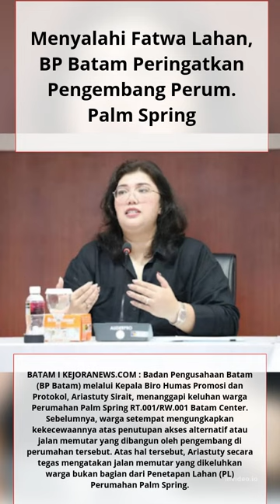Menyalahi Fatwa Lahan, BP Batam Peringatkan Pengembang Perum. Palm Spring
Menyalahi Fatwa Lahan, BP Batam Peringatkan Pengembang Perum. Palm Spring#batam